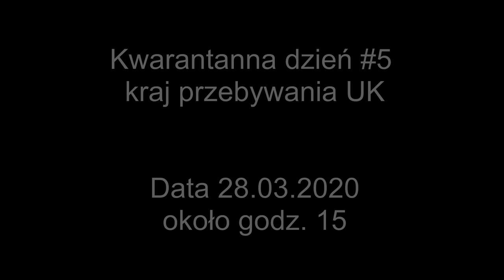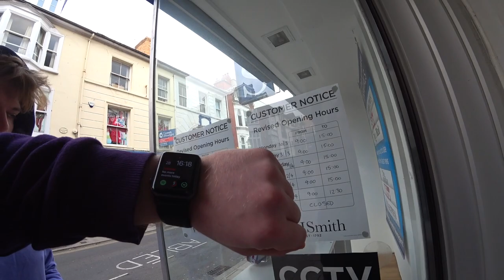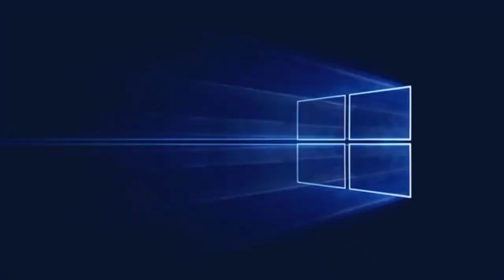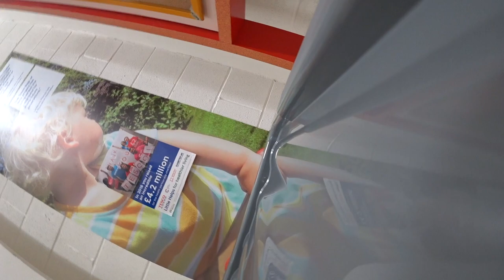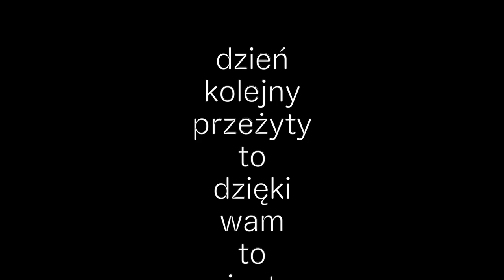Kwarantanna w Anglii - vlog #3 *polowanie na papier*